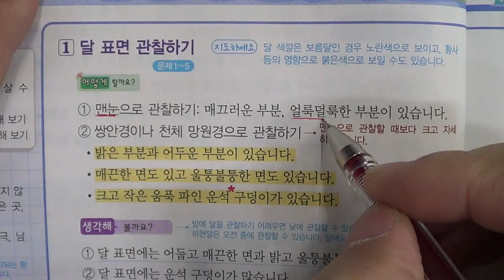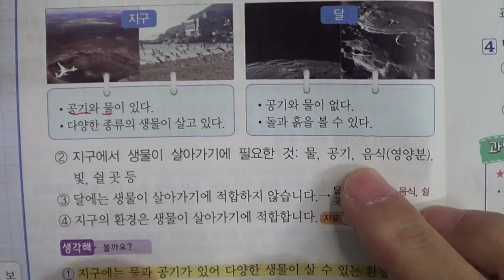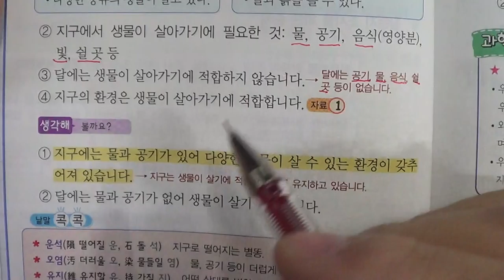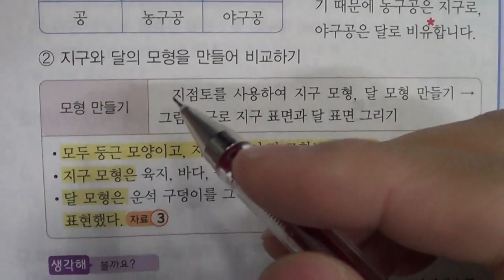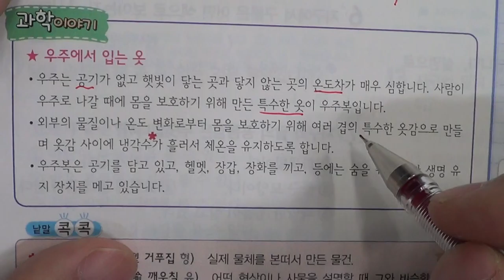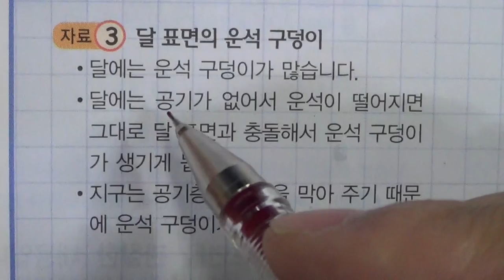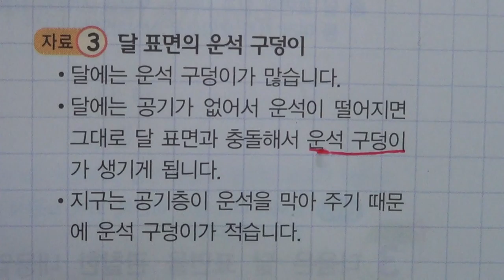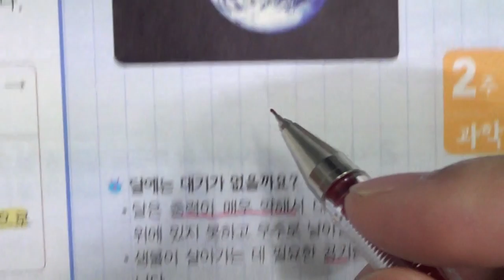★★1학기 중간고사★송도신도시 송도 학원 종합학원 신송중 박문중 신정중 해송중 먼우금초 신송초 송원초 송명초 명선초 신정초 해송초